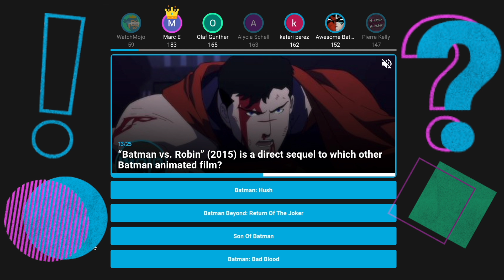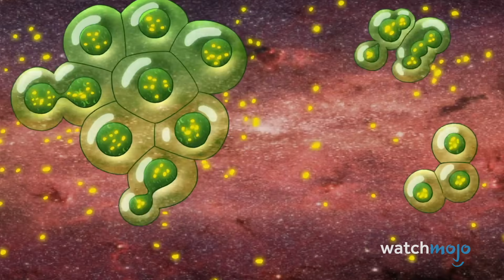Top 20 Worst Family Guy Episodes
Can we please cut away from the worst "Family Guy" episodes? For this list, we’ll be looking at episodes of the long-running show that have fallen flat for their fans over the years. Our countdown includes "Cutawayland," "Turban Cowboy," "Stewie Is Enceinte," and more! Which episode of “Family Guy” do YOU think deserves to be on this list?